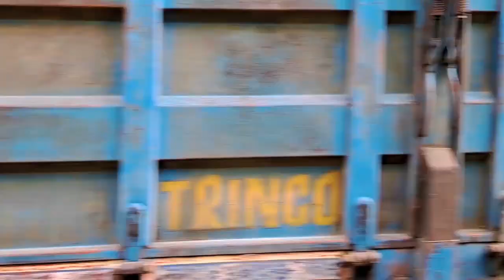Jaffna College Bicycle Parade 2023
A short flick on the day Of Bicycle Parade celebrating the Bicentennial Anniversary presented by MEDIA CLUB of Jaffna College

Event Coirdinated by : Mr. V.Partheepan
Editing : Mr. M.Nagatharsikan
Drone Cam : Mr. V.Saithenjan
DSLR Cam : Mr. P.Christin, Mr. J.Thilakshan
FB Live : Mr. N.Niruban
Special Thanks : Mr. P.Thirikharan, Mr. M.Mathushan, Mr. S.Kavivarman